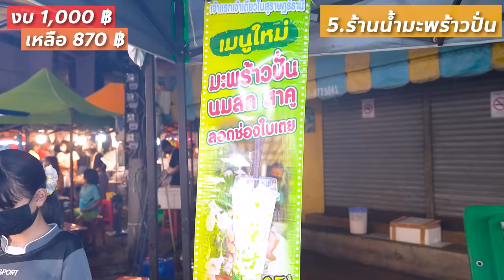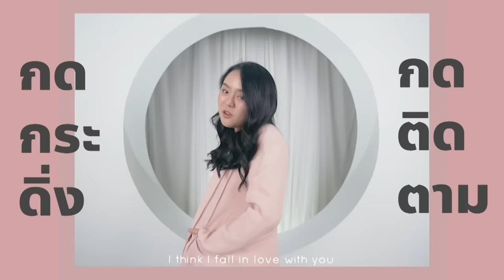ตะลุยกิน 14 ร้านเด็ด .. ทอดมันย่าง 30 ปี @สุราษฎร์ 🌶🌶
รอบนี้โมจะพาเพื่อนๆมากันที่จังหวัดสุราษฎร์ธานี
กับตลาดศาลเจ้า ที่คนท้องถิ่นบอกว่ามีแต่ร้านอร่อย
โมเลยต้องมาตะลุยกันที่ตลาดศาลเจ้า ลุย!